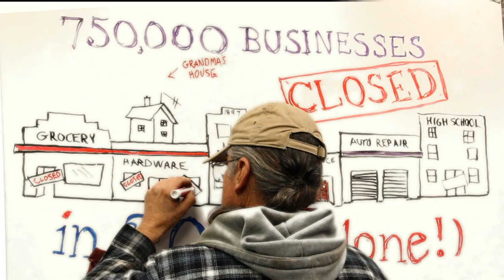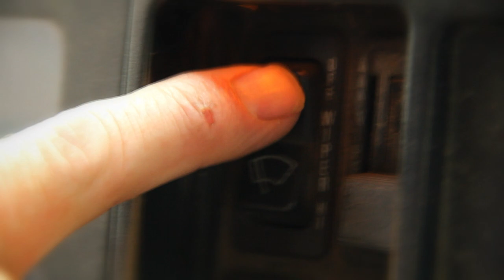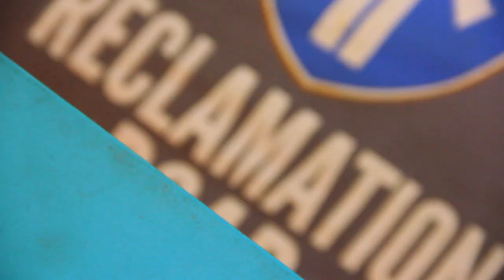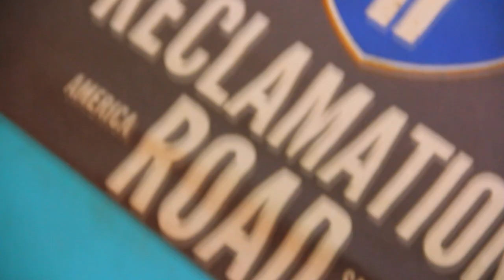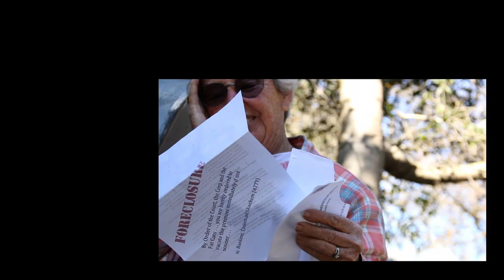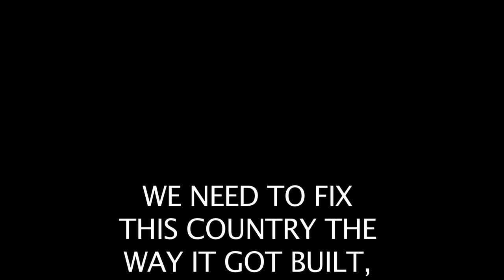Empty Denim - The Ballad of Reclamation Road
2.3 million homes were foreclosed in 2012, 750,000 businesses closed their doors for the last time, Thousands of towns are wilting . . . we need to fix this country the way it got built! Not the way it got broken
Lyrics by Bug Deakin
Performed by Highway Poets
Directed and Edited by Sebastian Nau for Crowd Cult Entertainment and Heritage Salvage